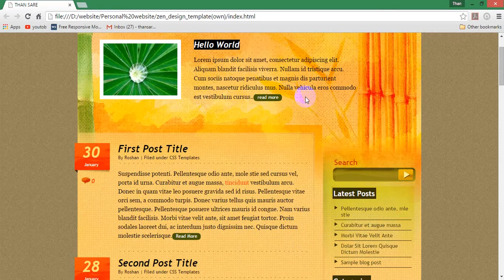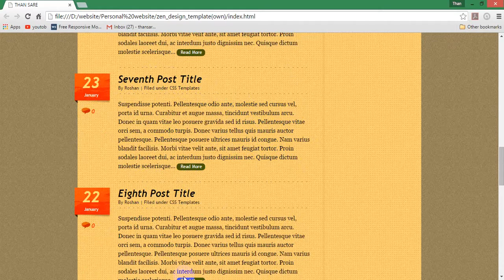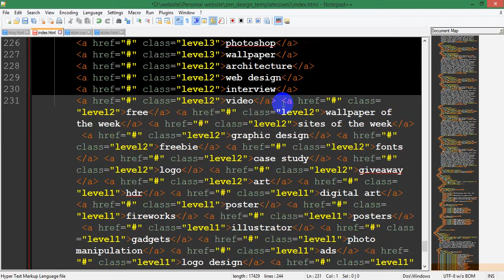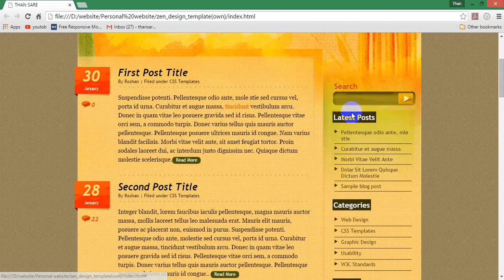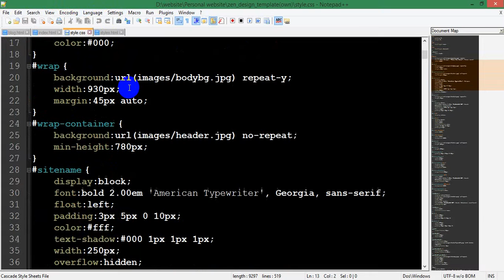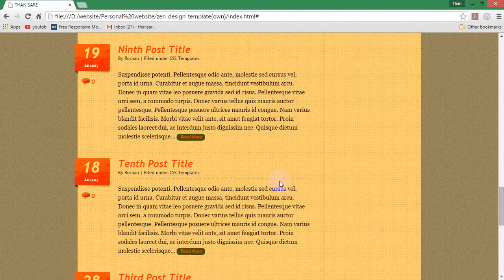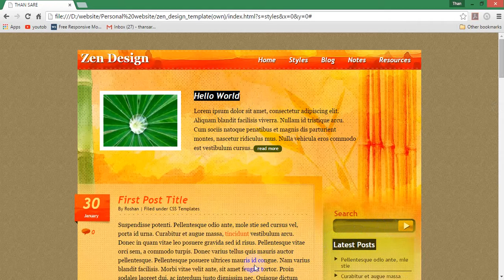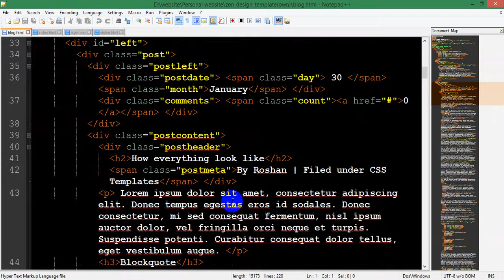How to customize website with template_Part2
Great knowledge in HTML, HTML5, CSS, CSS3, JavaScript, PHP, MySQL, OOP, jQuery, Ajax, Code Igniter framework, API functions, etc.
• Develop web mobile
• Has good programming logical thinking and able to follow the latest trends of web elements and system functions
• Web Platform: WordPress, Joomla, Coding, and others…
• Perform other relevant tasks assigned by Project Manager.
Position Requirements
• Proven working experience in web programming
• Top-notch programming skills and in-depth knowledge of modern HTML/CSS
• Familiarity with at least one of the following programming languages: PHP,CMS, Laravel, JavaScript or Ruby on Rails
• A solid understanding of how web applications work including security, session management, and best development practices
• Adequate knowledge of relational database systems, Object Oriented Programming and web application development
• Aggressive problem diagnosis and creative problem solving skills
• Strong organisational skills to juggle multiple tasks within the constraints of timelines and budgets with business acumen
• Ability to work and thrive in a fast-paced environment, learn rapidly and master diverse web technologies and techniques.
• BS in computer science or a related field
• Dynamic and pleasant personality.
• Hardworking and high commitment.
• Be creative and initiative.
• Good communication / relationship
Hard skills
-HTML
-PHP
-Javascript
-Database(MySQL)
-C-Programming
-C#(Basic)
-Codeigniter
-jQuery
-CSS
-Installation windows(OS)
-Word Powerpoint,Excel,.
+Soft Skills
-Communication
-Team works
-Management
-Leadership
-Marketing(Basic)
-Professional life
-Relational Relationship,.
Web Development with PHP& MySQL
2.SQL
3.Dynamic Web Application(ASP.net,VB.net,)
4.System Analysis and Design
5.Oracle Essential DBA
6.Linux comment
7.Java Programming OOP,Blue J,
8.C# Programming with Web form
9.Data warehouse
10.ASP.net
11.Dynamic web Application
12.IT Research Methodology
13.Oracle intermediate
14.Object Oriented Programming and Design Pattern
15.Microsoft SharePoint Server
16.ADO.net Programming
17.etc.